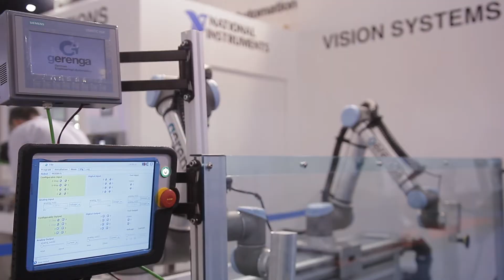gerenga group - Robot Rail Extension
For applications where extended horizontal and vertical movement is required,
the Universal Robots Rail Extension enables the reach of robot to be increased. Extension length and speed can be customized.

This unit integrated with Siemens Motors and Siemens PLC to control system also combined with
Zimmer linear clamping, to ensure extremely accurate positioning and repeat ability.